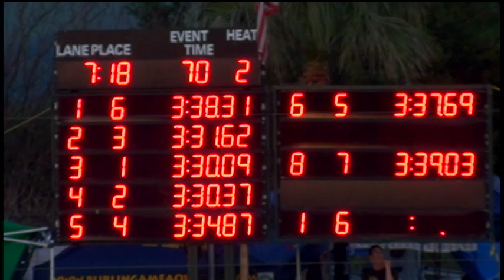Boys 13 14 400 Yard Free Relay Day 2 Timed Final 2